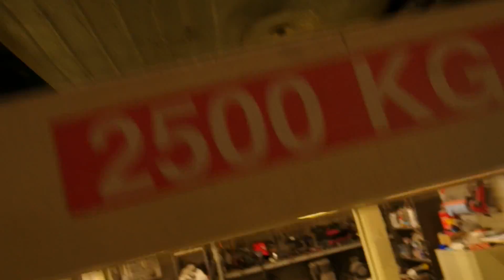Mercedes 250 SL 1967 For Sale @ VEMU Cars ( MB17874 )